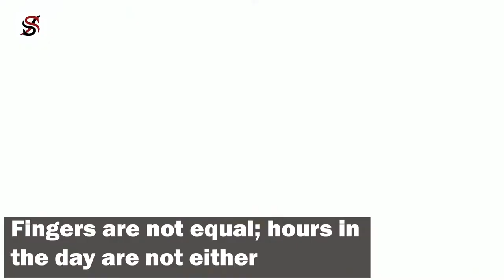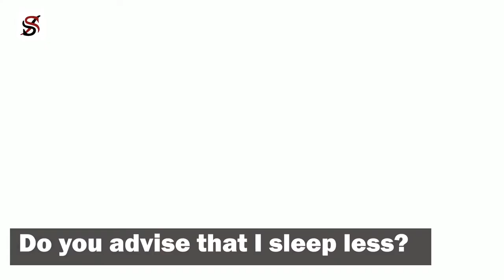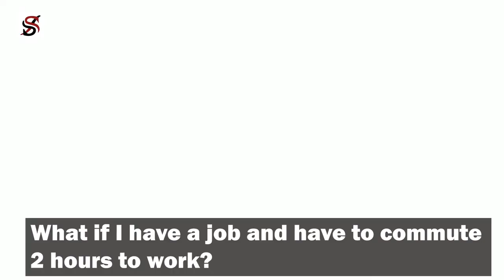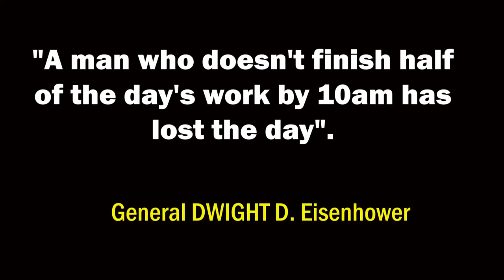RICH People MORNINGS ▶VS▶ Poor People!! (How To Change Your Thinking Habits💖)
Best advice on taking care of your mornings! How RICH people spend their mornings compare to POOR people.   Change your thinking, change your life!
All videos are translated into many languages.  Please turn on the CAPTIONS so that you can read it in your own language. Thank you!

⏩⏩ The ONLY Social Media Manager you'll ever need. GET TAILORED POST FOR EVERY SOCIAL NETWORK.

Thumbnail Photo by Andrea Piacquadio from Pexels